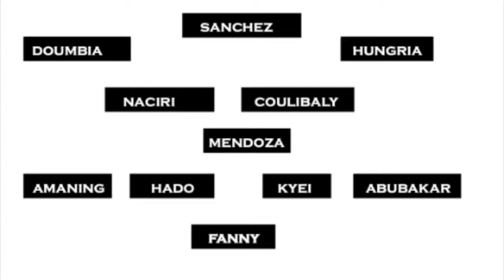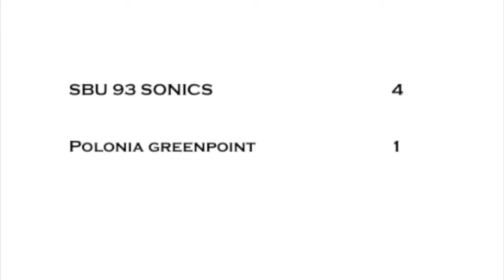SBU 93 Sonics v. Polonia Greenpoint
SBU 93 Sonics take on Polonia Greenpoint in CJSL City Cup final.